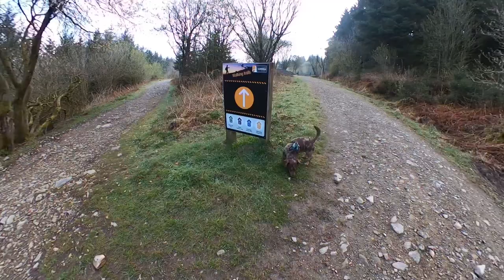Vlog 6 - Workshop life, walking with Sprocket dog and mtbking at Llandegla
Workshop life some more, this time a Suzuki valve clearance check and some new service items, Kawaski for Meta Alarm removal, then walking with my Dog Sprocket up at my fav mtb spot Llandegla forest before a mtb ride on my day off.

I go to Llandegla a lot, it’s a fantastic mtb Centre and also has some lovely walking and running trails too :)